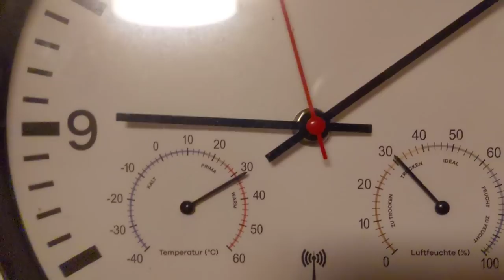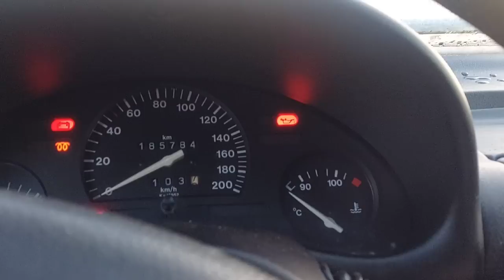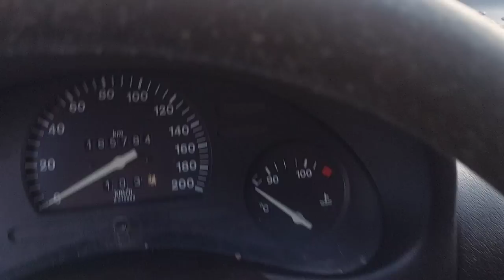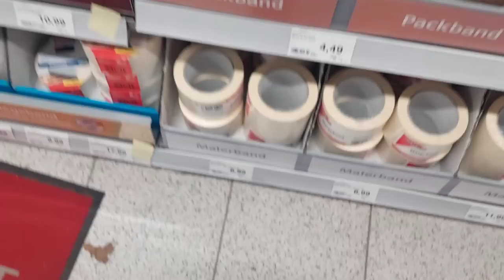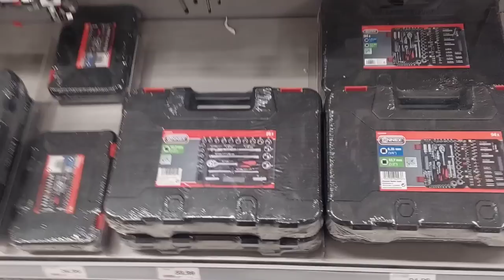Betrug am Kunden, wir haben Insiderinformationen!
Diagnosetool zu gewinnen!

meine ENTSCHULDIGUNG an alle Teilnehmer, aber das Gewinnspiel geht natürlich weiter, voraussichtlich bis zum 15.12.22 könnt ihr noch teilnehmen!
Jeder der eine Tasse kauft, nimmt automatisch an der Verlosung teil. Die Tassen werden die Aufschrift "Michael Schuhmacher Dieselservice - Moin zusammen" haben. Das Design bekomme ich noch vorgelegt, dauert etwas. Bestellt sind 84 Stück, neue Tassen sind in Arbeit, über Lieferketten müssen wir uns aktuell wohl eher nicht unterhalten.
Die ersten 84 Stück sind in 14 Tagen da, danach kommt die nächste Lieferung an "Rohtassen" und werden bearbeitet, jeder bekommt eine, keine Angst.
Die Tassen kosten 9,99 inklusive Versand. Den Betrag, euren Namen und die Adresse bitte per Paypal an "Freunde/Familie" und auf nachfolgendes Konto senden:

Wer nur eine Tasse möchte und nicht teilnehmen will, bitte auch als Nachricht zur Überweisung schreiben!

Besten Dank und viel Glück!